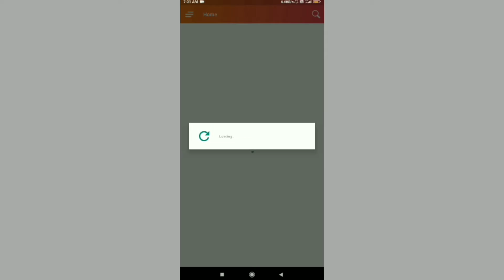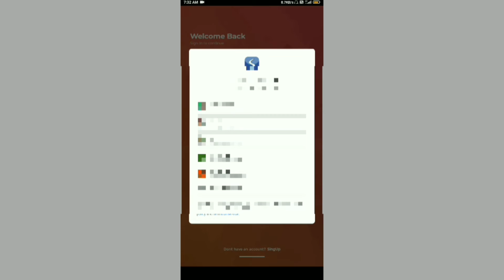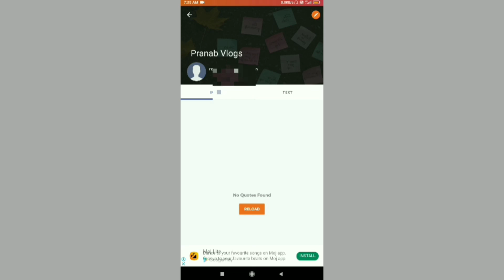How to Create Account in Social Tags Lite App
Social Tags Lite
Social Tags
Social Lite
Social Tags Lite App
Create Account
Account Create
Create Account Social Tags Lite App

Aajka Video Me Aap Logoko Baat Kiya Tha Social Tags Lite Mein Account Kaise Banate hain

 Pranab Vlogs
 Pranab Vlogs